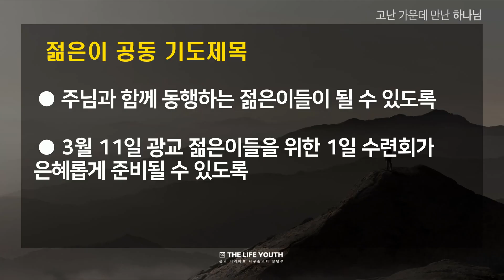The Life Youth - 믿음이 없이는+모든 만물 경배해+나의 왕 나의 주+Way maker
* The Life 지구촌교회

* The Life 지구촌교회는 산돌구름으로부터 라이선스를 취득하였습니다.
산돌구름 License

The Life Youth
0:00 믿음이 없이는
7:00 모든 만물 경배해+나의 왕, 나의 주
13:40 Way maker

Worship Leader_김현오
Main Piano_허한빈
Aux keys_최지민
Electric Guitar_장진규
Drum_최한울

광교채플 주소 : 16954 경기도 용인시 기흥구 흥덕2로 85 우연프라자 7층
동탄채플 주소 : 18501 경기도 화성시 산척동 동탄순환대로 263 풍산리치안타워 7층